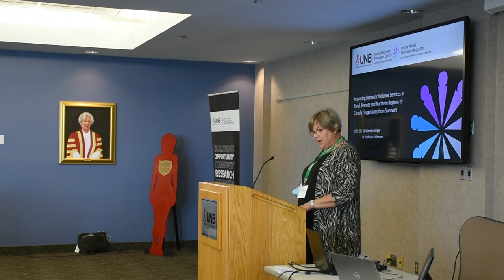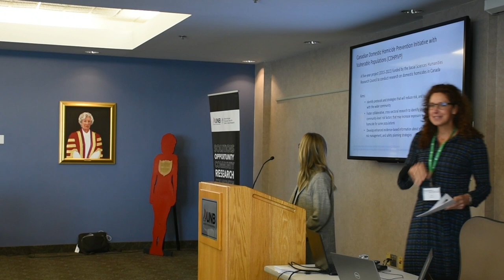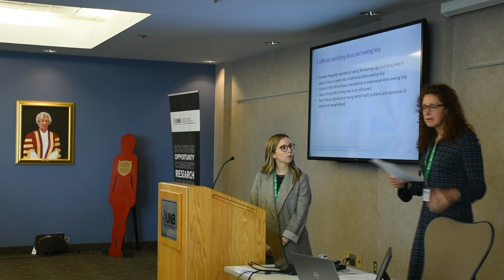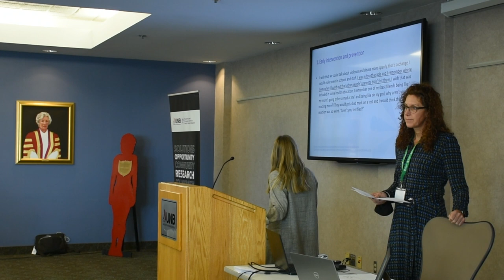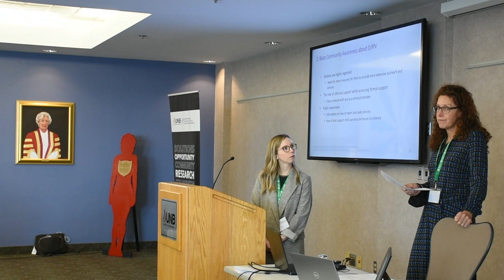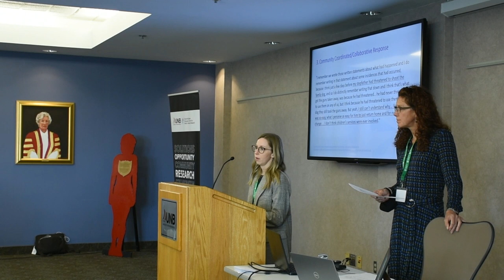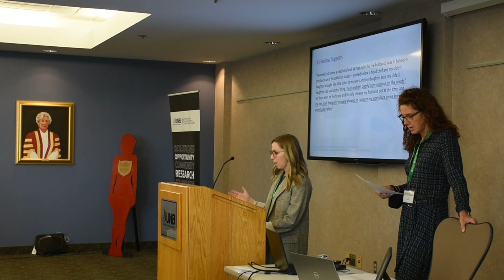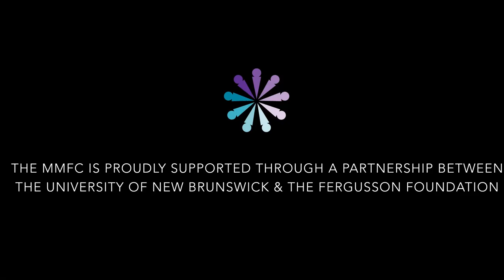Improving Domestic Violence Services in Rural, Remote and Northern Regions of Canada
Improving Domestic Violence Services in Rural, Remote and Northern Regions of Canada: Suggestions from Survivors. by LeFurgey, M., Holtmann, C.